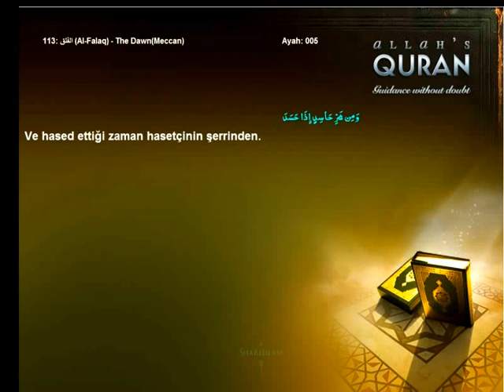Quran Turkish only 113 الفلق Al Falaq The DawnMeccanIslam4peace com